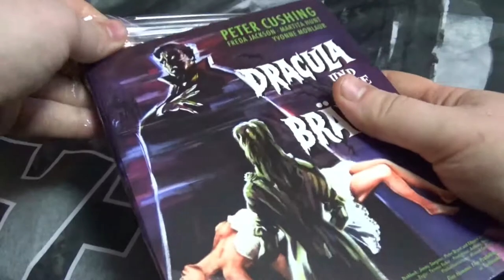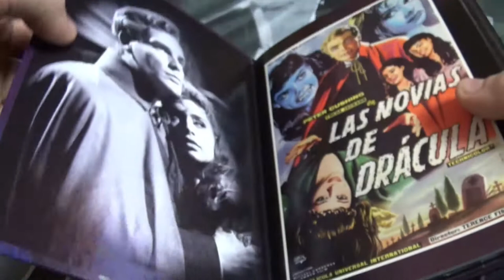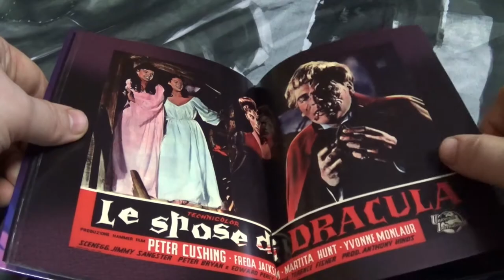Dracula und seine Bräute - Mediabook Cover A Unboxing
Transsylvanien, Ende des 19. Jahrhunderts: Die junge Lehrerin Marianne (Y. Monlaur) will in einem anderen Ort eine neue Stelle antreten. Auf der Reise dorthin macht die Kutsche in einem kleinen Dorf halt. Trotz der Warnungen der Wirtsleute wird sie auf Einladung der alten Baroness (M. Hunt) auf deren Schloss gebracht. Dort muss sie im Keller eine schreckliche Entdeckung machen, denn die Baroness hat dort ihren eigenen Sohn (D. Peel) gefangen, den Marianne schließlich befreit. Sie ahnt jedoch nicht, dass dies seinen Grund hatte, da er ein gefürchteter Vampir ist. So tritt nun der berüchtigte Vampirjäger Dr. Van Helsing (P. Cushing) auf den Plan, der bewaffnet mit Kruzifix, Holzpflock und Weihwasser Jagd auf den heimtückischen Blutsauger macht.

Blu-ray Features

Audiokommentar mit Dr. Rolf Giesen und Uwe Sommerlad
Making Of Brides of Dracula
Interview mit Yvonne Monlaur (Manchester 2004)
Deutsche Titelsequenz
Comic-Adaption
Deutscher Werberatschlag
Filmprogramme
Bildergalerie
Britischer, amerikanischer & deutscher Kinotrailer